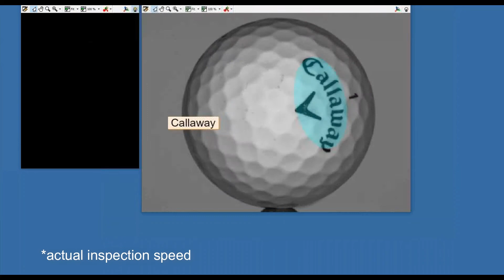Golf Ball Sortation and Inspection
Integro Technologies has extensive experience in the application of deep learning for classification. For this project, deep learning was used in conjunction with discrete analysis tools to optimize system reliability and performance for logo classification for a variety of golf balls brands for sortation and inspection.

Several test cases were developed and executed in-house to identify the performance of a deep learning system in this context. Product variations tested include:  Brands / Logos, Ball Conditions, and Ball Colors.

Integro Technologies is now the Machine Vision Division of Motion Automation Intelligence, a business group of Motion Industries.